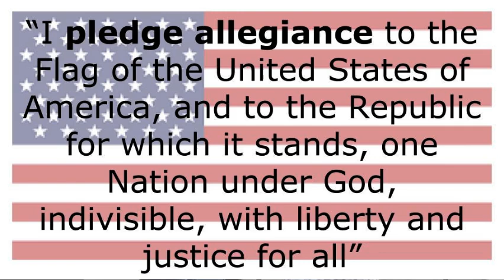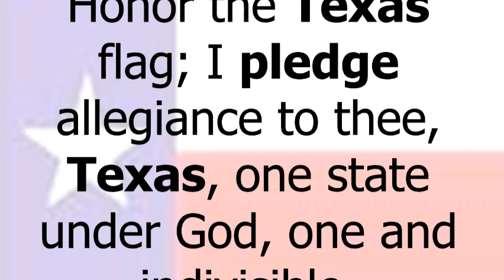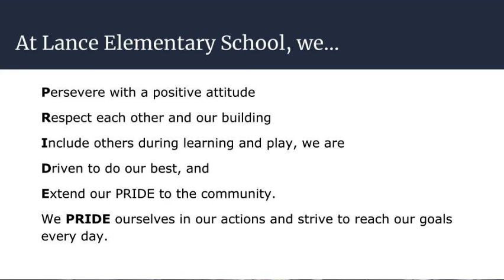September 26th, 2024